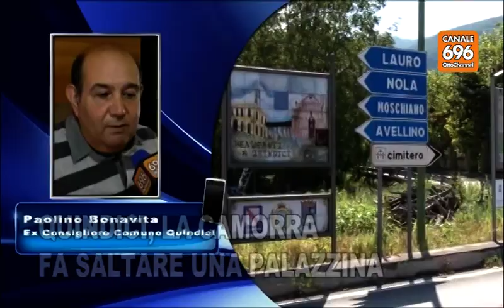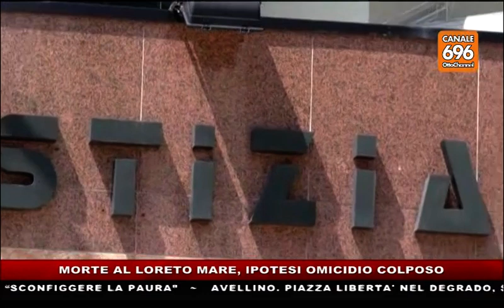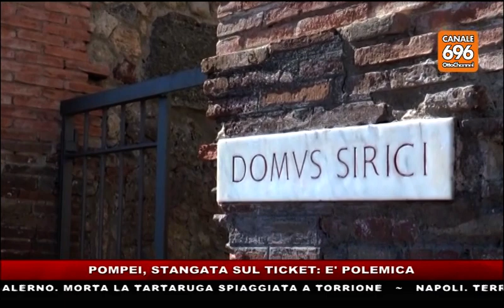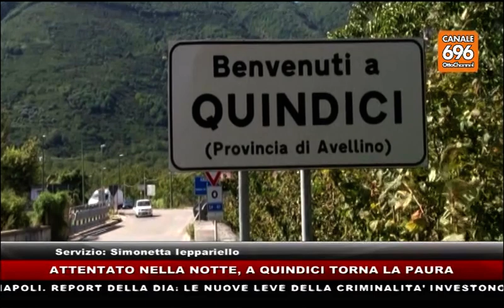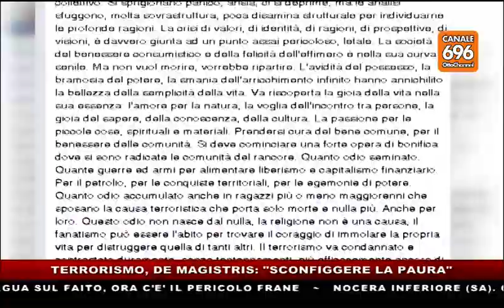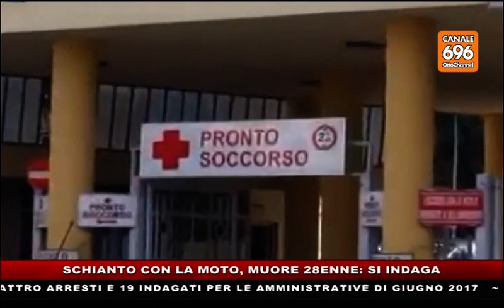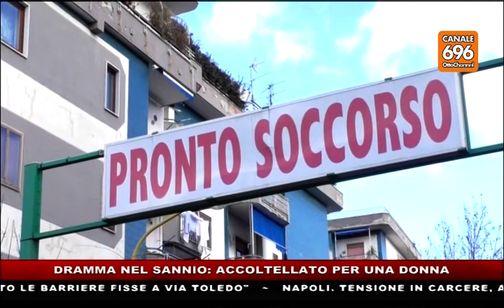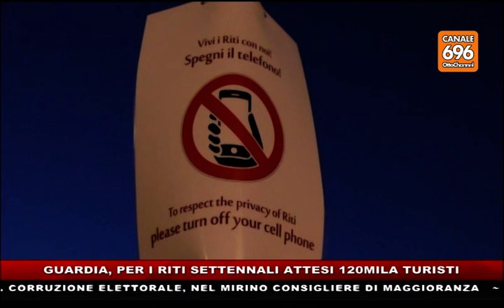TG NEWS 21-08-2017 delle 19.45